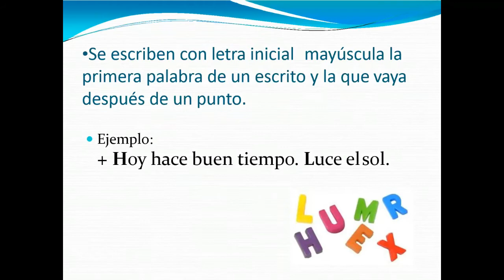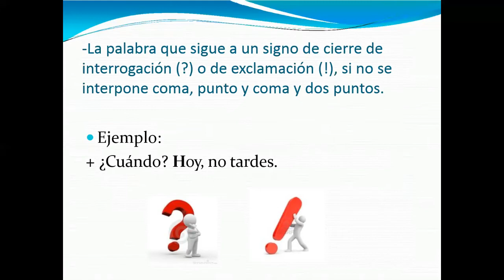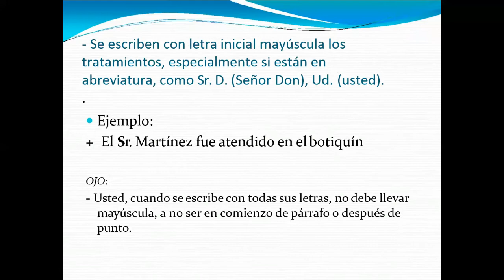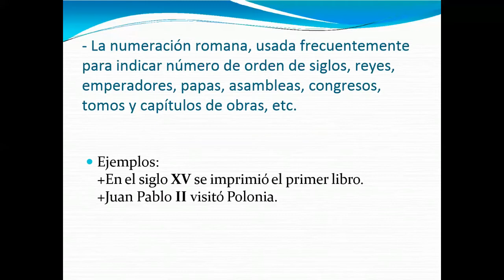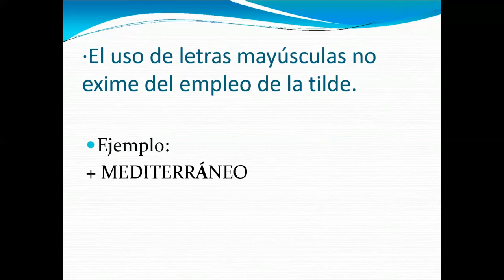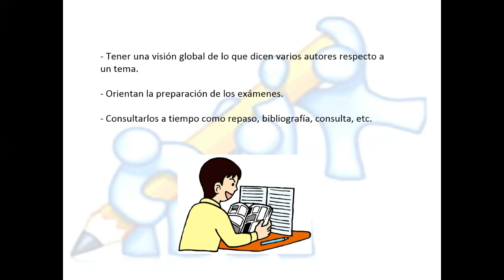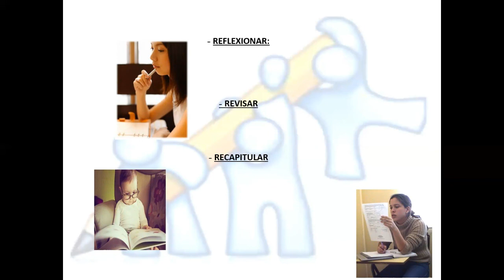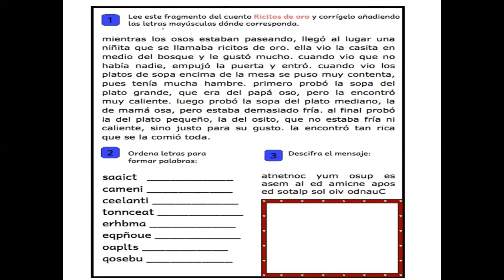USO DE LAS MAYÚSCULAS - GRAMÁTICA - 1ro. SECUNDARIA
Clase del 21/05/2020 / Curso: Gramática / Prof. Dorcas Caldas